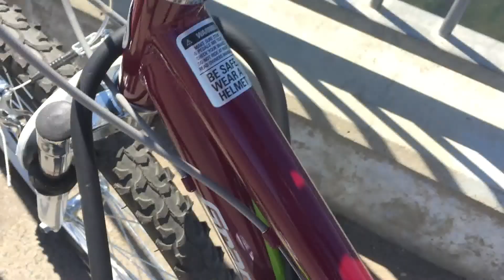США. На велосипеде по Сакраменто. 02 июня 2015